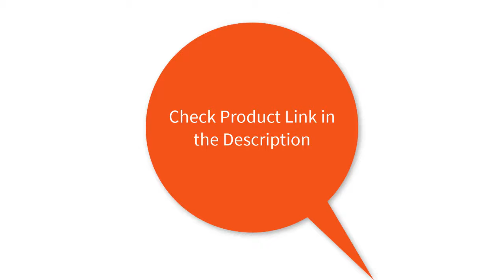Top 5 Best DC Power Supply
5.NPS-1601 Version Mini Adjustable Digital Switch DC Power Supply WATT With Lock Function 0.001A 0.01V 32V 30V 5A 3205II Upgraded

4.CPS-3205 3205II Mini Adjustable Digital Switch DC Power Supply WATT With Lock Function 0.001A 0.01V 32V 30V 5A 60V 3A 16V 10A

3.0-12V 15V 24V 36V 48V 55V 60V 72V 80V 90V Adjustable Switching Power Supply 1000W Led Power Supply 1000W 110/220V Ac To Dc Smps

2.New USB DC Laboratory 60V 5A Regulated Lab Power Supply Adjustable 30V 10A Voltage Regulator Stabilizer Switching Bench Source

1.Wanptek Adjustable Switching dc lab power supply Variable 60V 30V 10A 5A Regulated Power Modul Laboratory Power Source digital